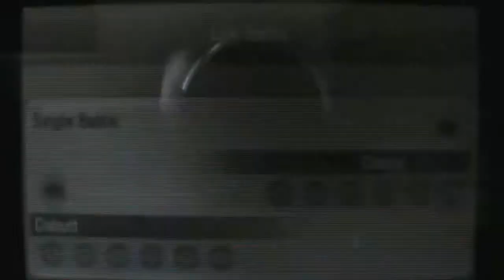Pelea WiFi #140 Pokemon X / Y RMG vs Danny "Facil y rapido"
Y no es por mamón, pero la verdad esta pelea si fué bastante fácil.